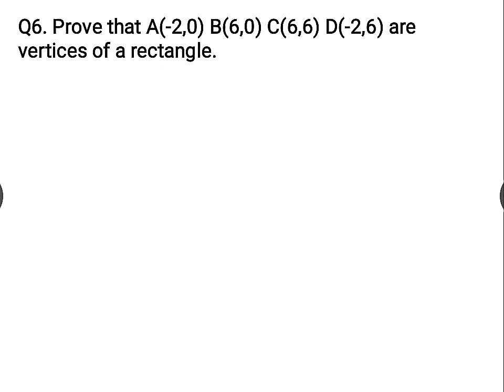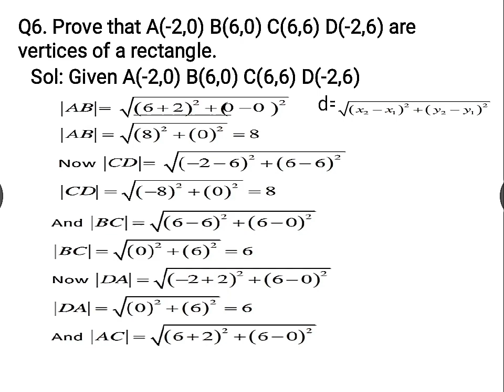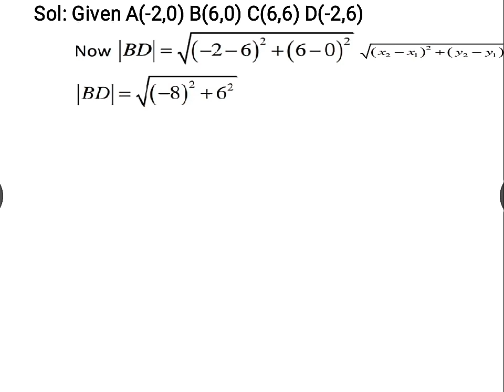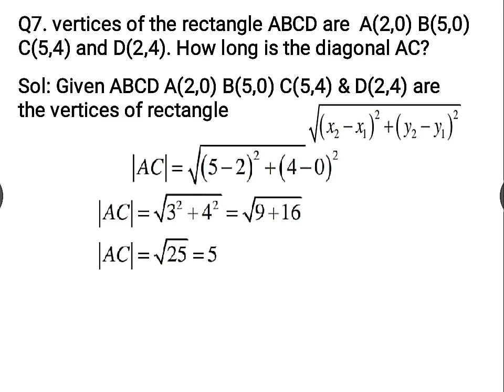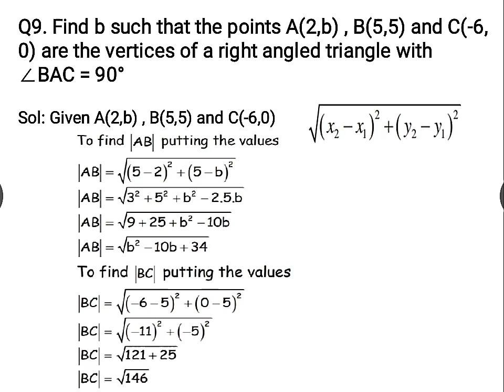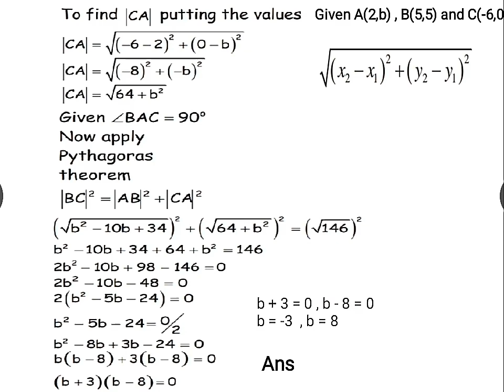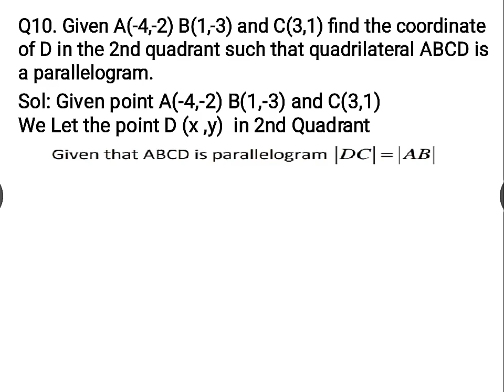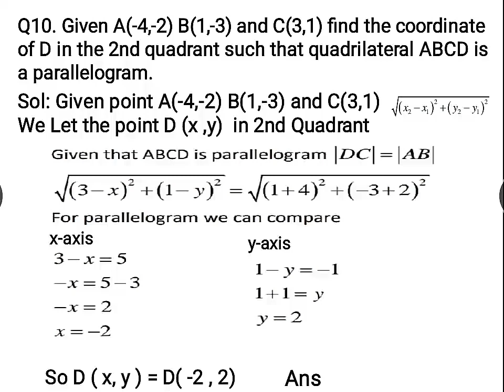9th Mathematics , Ex 9.2 (part2) | Proving Rectangle & Parallelogram by Analytical Geometry